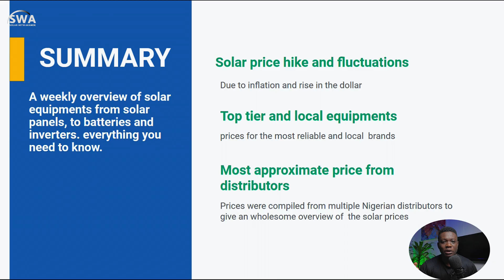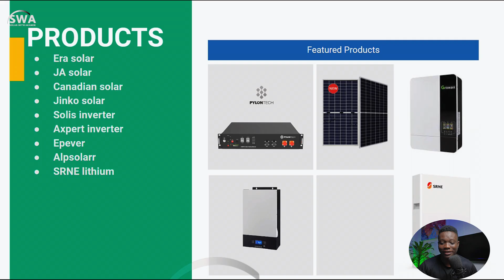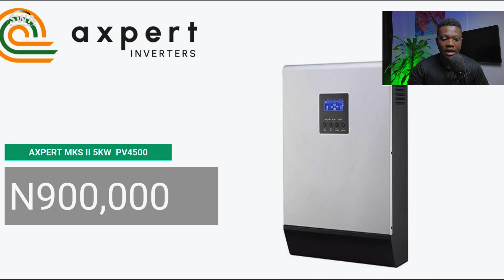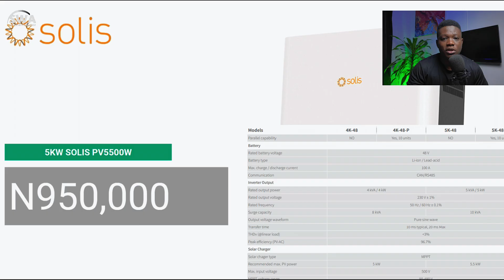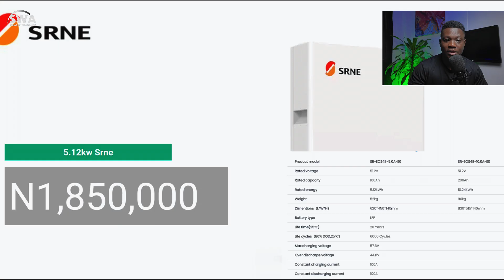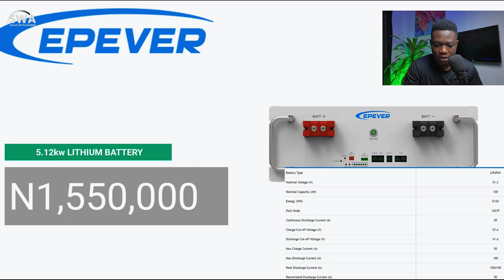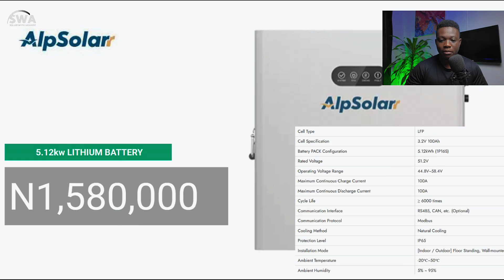WATCH THIS!!! (MARKET DAY) SOLAR PRICES IN NIGERIA AND SOLUTIONS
It's weekly analysis of solar equipment costs in Nigeria, This week I covered  everything from solar panels to batteries and inverters. I also delve into the factors contributing to the rising prices and provide estimated costs from various distributors in Nigeria.

Timestamp:
introduction - 00:00
summary - 01:34
products - 03:12
prices - 05:03